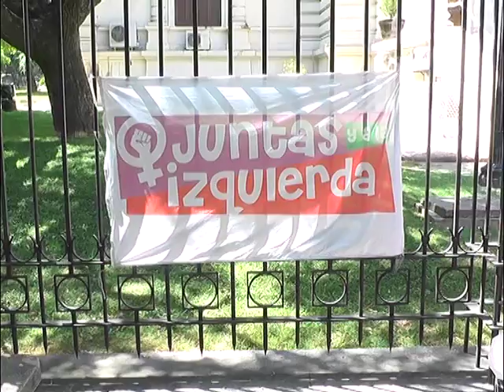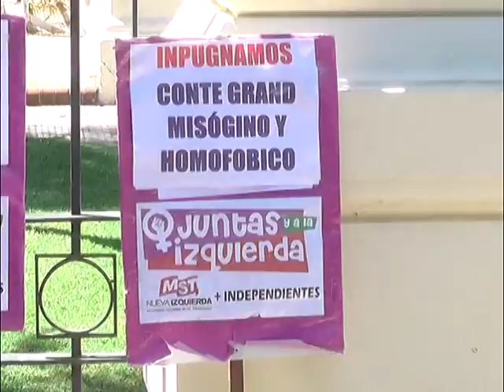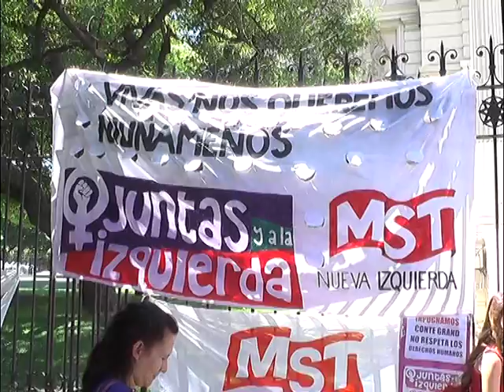QM NOTICIAS - NIUNAMENOS: DENUNCIA CONTRA EL PROCURADOR PROVINCIAL CONTE GRAND - VILMA RIPOLL MST